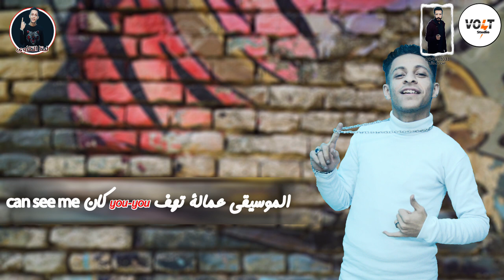مهرجان " ساعات بضطر " ليتا - شكشك - معجزه - محمود - موسيقي والحان ليتا التلاوى | الرد على هانى شاكر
▶ Track : ساعات بضطر

▶ Singing : ليتا التلاوى - حسين شكشك - محمود الفنان - شادى معجزه

▶ Lyrics :  شمس الفارس

▶ Music Distribution : ليتا التلاوى

▶ Social Media & Graphic  : احمد خالد

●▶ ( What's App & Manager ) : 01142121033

في ناس فى المجال عندها مواهب و ممكن يقدمو فن كويس لو حد وقف جمبهم

●HashTag●

●KeyWords●

انتحار طالب مصرى من اعلى برج القاهرة

النقابه الموسيقيه
قرار منع المهرجانات
هانى شاكر هتلاقينى
هانى شاكر هنعيش
هاني شاكر هو انا انسى
هانى شاكر هشكى لمين
هانى شاكر هما الكلمتين mp3
هانى شاكر هشكى لمين mp3
هانى شاكر هو انتى لسه بتسالى
هانى شاكر هو اللى اختار
هانى شاكر هو اللى اختار mp3
هانى شاكر هشكي لمين ياعيني mp3
هانى شاكر نسيانك
هانى شاكر نغمات
هانى شاكر نفسى اقولك
هانى شاكر مواليد
هانى شاكر معاك
هانى شاكر من غير ليه
هانى شاكر مع فاهيتا
هانى شاكر مصر
هانى شاكر مع قلبك انت بس
هانى شاكر لو يعنى
هانى شاكر لو بتحب mp3
هانى شاكر لابنته
هانى شاكر لو كنت غالى
هانى شاكر لو عارف
هانى شاكر لو شكى
هانى شاكر لا يا قلبى
هاني شاكر كفاية
هانى شاكر كل دموعك
هانى شاكر كلمتينيق عمرى mp3
هانى شاكر صعب جدا كلمات
هاني شاكر صعب نسيانك
هاني شاكر نسيانك صعب اكيد
هانى شاكر شبهك اوى
هانى شاكر شبهك قوى
هانى شاكر شكرا دندنها
هانى شاكر شوف ازاى السنين
هانى شاكر شبهك اوى دندنها
هاني شاكر شكرا اغنيه
اغانى هانى شاكر شكرا
اغنية هاني شاكر شكرا كلمات
هانى شاكر سامحنى
هانى شاكر سبتينى ليه
هاني شاكر سألتك
هانى شاكر سمعنى صوتك
هانى شاكر سامحنى يا حبيبى mp3
هانى شاكر سمعنا ياريتني
هانى شاكر سامحنى يا حبيبى نغم العرب
هانى شاكر سمعنا حكاية كل عاشق
هانى شاكر سالونى مصر
هاني شاكر س
هانى شاكر زملكاوى
هانى شاكر ذكرياتنا
هانى شاكر ذكرياتى
هاني شاكر زي الهوى
هانى شاكر روحى انا
هانى شاكر رحماكى mp3
هانى شاكر راحوا اللى كانوا سمعنا
هاني شاكر روائع
اغاني هاني شاكر رومانسيه
هاني شاكر يا ريتني mp3
هاني شاكر ذكرياتي mp3
هاني شاكر ذكرياتنا مع أمال ماهر
هاني شاكر ذكرياتي كلمات
هاني شاكر ذكرى وفاة ابنته
هاني شاكر ذكرياتي سمعنا
هاني شاكر ذكرياتنا سمعنا
هاني شاكر ذكرياتنا امال ماهر
هاني شاكر دعوة فرح
هانى شاكر دندنها بتحبيه
هاني شاكر دي حكاية
هاني شاكر دينا
هاني شاكر ديانة
هاني شاكر دنيا
هاني شاكر الا دموعك انت
هاني شاكر الا دموعك
ابنة هاني شاكر دينا
هانى شاكر خلصت السنه دى
هانى شاكر خايف عليه
هانى شاكر خساره ياعمرى ضيعته
هانى شاكر خنت نفسى
هانى شاكر خير خلق الله
هانى شاكر خير خلق الله سمعنا
هانى شاكر خير خلق الله mp3
هاني شاكر يا خلي القلب
هاني شاكر انا خنت نفسي
اغنية هاني شاكر خنت نفسي
هاني شاكر حكاية كل عاشق
هانى شاكر حزين
هانى شاكر حلم العمر
هانى شاكر حالات واتس
هاني شاكر حكم الهوى
هانى شاكر حمو بيكا
هانى شاكر حلو الحب
هاني شاكر حكاية كل عاشق mp3
هانى شاكر حكاية كل عاشق نغم العرب
هانى شاكر حفلات الاوبرا
هانى شاكر جديدشاكر
هانى شاكر بحبك ياغالى
هانى شاكر بلدى
هاني شاكر بحبك أنا
هانى شاكر الجديد
هانى شاكر المفروض
هانى شاكر اغانى
هانى شاكر انا بتاخد منك
هانى شاكر ارجعيلى
هانى شاكر احزان
هانى شاكر اغانى حزينه
هاني شاكر
هاني شاكر قديم
هاني شاكر mp3
هاني شاكر اصاحب مين
هاني شاكر 2019
هاني شاكر من غير ليه
هاني شاكر بكل العمر
هاني شاكر 1998
هاني شاكر 1980
هاني شاكر 1990
هاني شاكر 1997
هاني شاكر 1999
هاني شاكر 1995
هاني شاكر 1996
هاني شاكر 1988
هاني شاكر 1975
هاني شاكر 1973
هانى شاكر 2020
هانى شاكر 2019 سمعنا
هاني شاكر 2018
هاني شاكر 2017
هاني شاكر 2016
هاني شاكر 2000
هاني شاكر 2005
هاني شاكر 2017 سمعنا
هاني شاكر 2002
هاني شاكر 2
هاني شاكر 3
هاني شاكر 4
5 هاني شاكر
8 هاني شاكر
الفئة
موسيقى